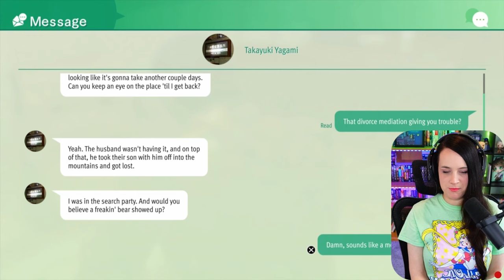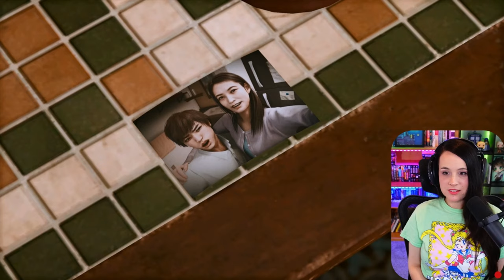THE KAITO FILES (Lost Judgment) - First Playthrough! - Part 1